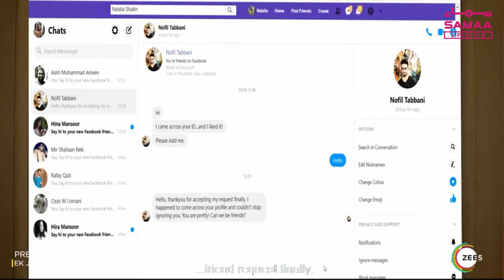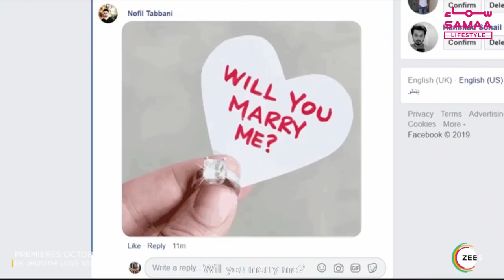Mehreen Jabbar’s new series has a unique take on love | SAMAA ORIGINALS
Pakistani director Mehreen Jabbar is excited for her fans to watch her upcoming show Ek Jhoothi Love Story. The web series is a commentary on the new-age relationships and the youngsters search for their 'ideal' partners. It will be streamed on Zee5 on October 30 onwards.